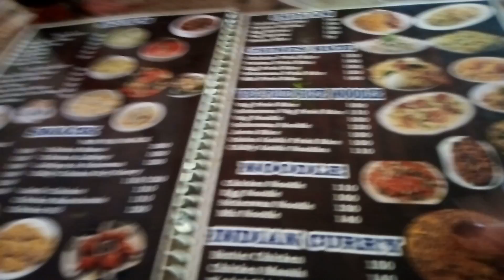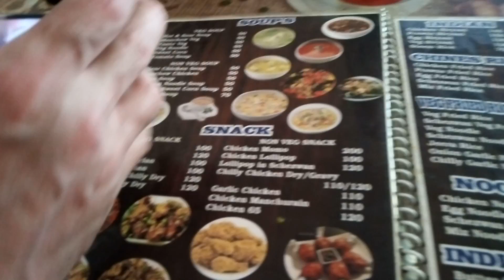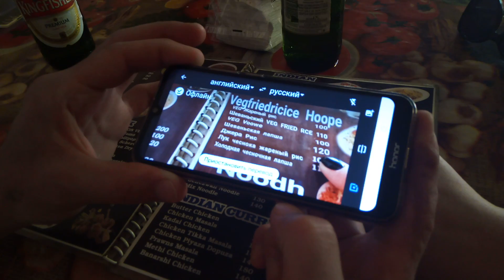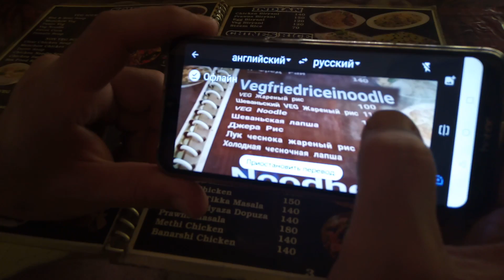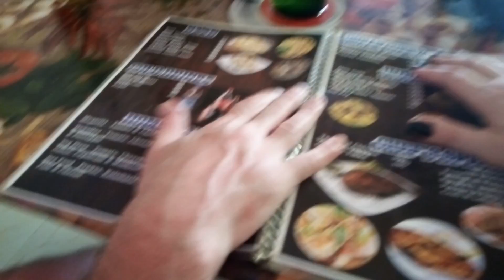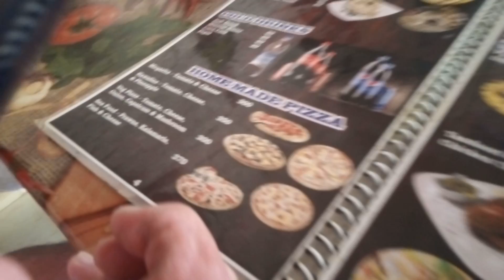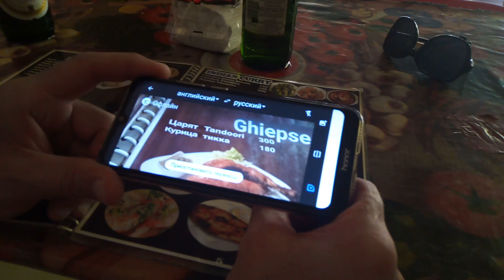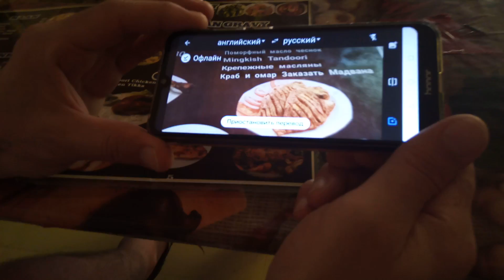Индия ГОА, Кафе у Тапы Индия южное Гоа Маджорда рядом с отелем TGF Dream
Недалеко от нашего отеля TGF Dream  было кафе У ТАПЫ..В этом кафе кушают местные жители..Цены в два раза дешевле чем на пляже в шейках..Готовят очень вкусно..В видео мы показываем цены и то что нам принесли..Это очень вкусно.